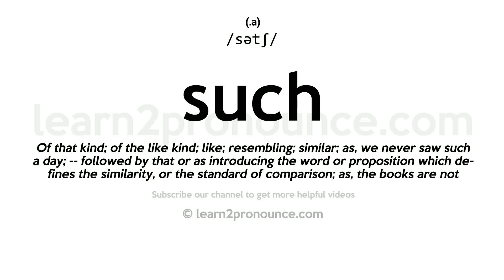Pronunciation of Such | Definition of Such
Such pronunciation | How to pronounce Such in English?
/sətʃ/
Meaning of Such | What is Such?
(1) (adjective) of so extreme a degree or extent; (2) (adverb) to so extreme a degree;
What is Such | Such meaning and definition?